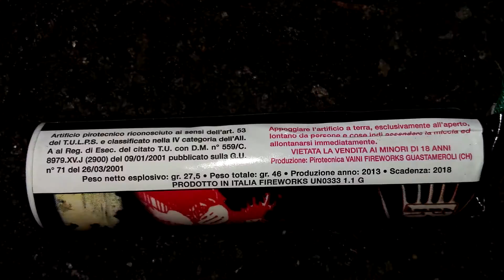Petardo Rambo 31K • San Severo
Petardo Rambo 31K • San Severo. Ottimo petardone, avente un QEN di 27,5 grammi (46 gr con spoletta). IV categoria